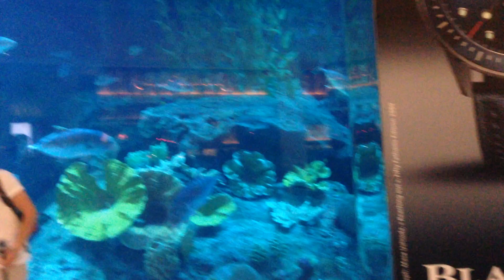Один из Самых больших аквариумов в мире. Дубаи. ОАЭ.One of the Largest Aquarium. Dubai Mall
Что самое интересное  - этот аквариум находится в Дубаи молле и смотреть можно абсолютно бесплатно. Если захотите пройтись под рыбками, придётся заплатить.

What is most interesting - this aquarium is located in the Dubai Mall and you can watch absolutely free. If you want to go under the fish, you have to pay.

In this channel I would like to show you perfect places of the world!

На этом канале снимаю и показываю Вам видео красивых мест.

Ездим по миру с досками - сноуборд и вейкборд - и катаемся). Два в одном: путешествуем по разным странам, ездим по   горнолыжным курортам страны и  заграницы, смотрим и снимаем красивые места, занимаемся спортом, катаемся на сноубордах и вейкбордах.

We travel around the world with boards - snowboard and wakeboard - and ride). Two in one: we travel to different countries, we go to the ski resorts of the country and abroad, we look and shoot beautiful places, we go in for sports, we go snowboarding and wakeboards.

Auf diesem Kanal filme ich und zeige Ihnen Videos von schönen Orten.

Wir fahren mit Brettern durch die Welt - Snowboard und Weikeboard - und rollen). Zwei in einem: Reisen durch verschiedene Länder, fahren durch die Skigebiete Länder und Zürcher, schauen und filmen schöne Orte, treiben Sport, Snowboards und Weikeboards.
我在这个频道上拍摄并向您展示美丽地点的